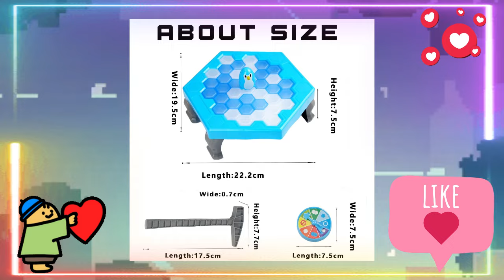【平野紫耀】Number_i 1周年イベント大公開！Number_i UNO対決！白熱のカードバトルにファンも熱狂！意外な展開に大爆笑！？「ペンギントラップ」でメンバーの意外な一面が明らかに！？